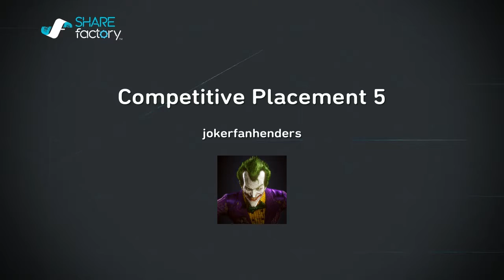Overwatch Competitive placement 5